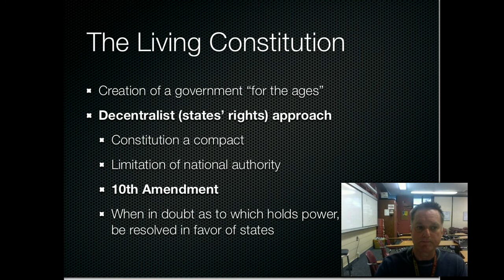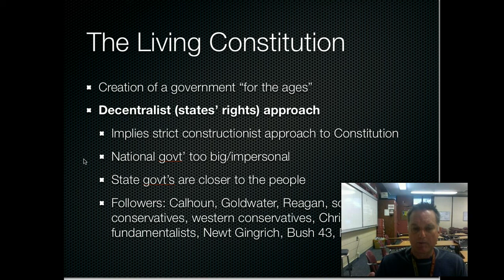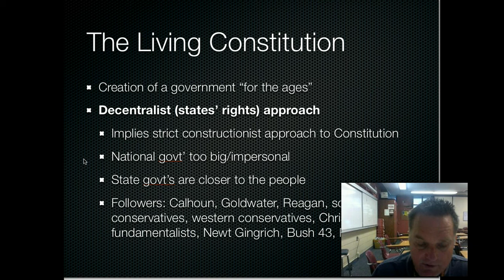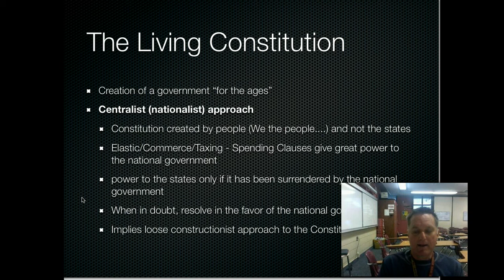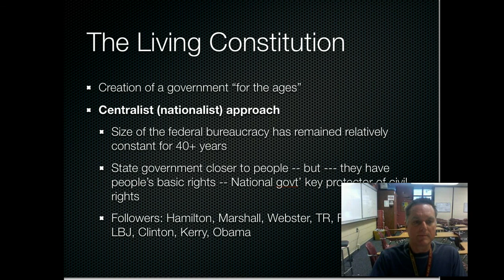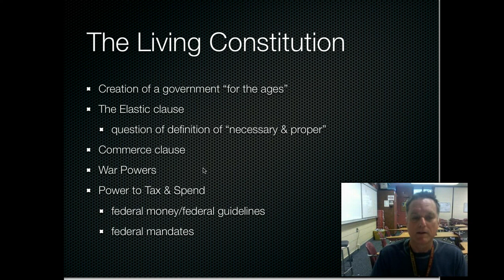GIA Lecture #10 National Rights vs. State's Rights